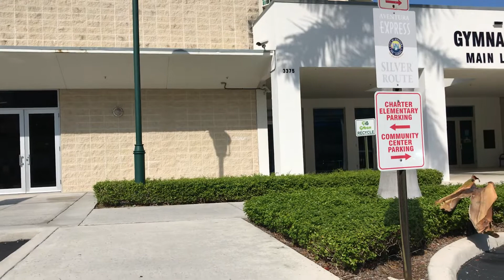Thunderboat Row Aventura, Florida Long after Don Aronow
A look at the street years after the murder of Don Aronow No more drugs at the waters edge.